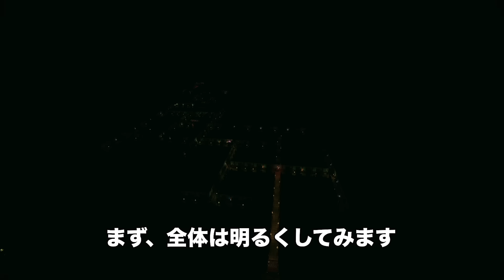ナイトメアハギーが出てくるテレビを消したらどうなるか検証【Poppy Playtime Chapter3】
新しいツールを発見したので、早速試していく！

楽しくゲームを見て頂けると幸いです。発作的に暴れまわる事もありますが
それは平常運転なのでお気になさらず。